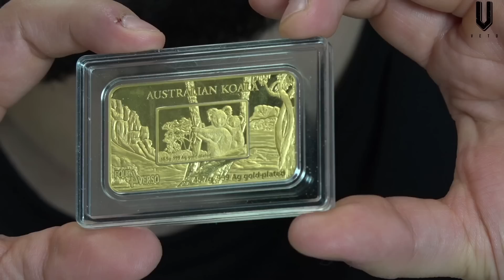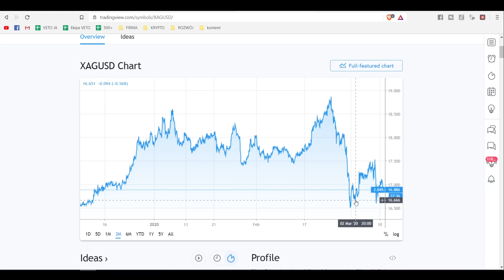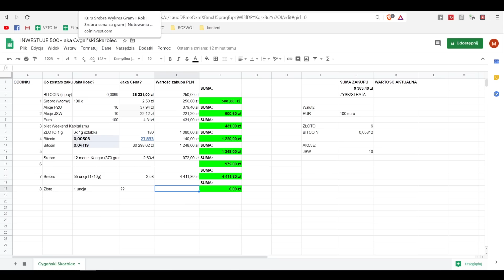Kupuję SREBRO za 4500 ZŁOTYCH przed KRYZYSEM! - Inwestuję 500+ #7 Wapniak VETO